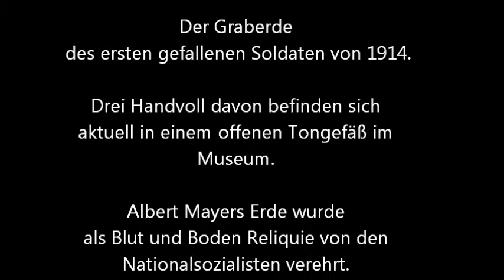Enger, Erde und Ende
Daumenkino für einen Tontopf voller Erde, Enger und Mayers Ende
Laura und Elisabeth realisierten im Kunstkurs 12. Klasse, am Widukind
Gymnasium in Enger ein Daumenkino.Im Projekt MAYERS ERDE untersuchen
Jugendliche Enger und Erde und  Ihren Bezug zu einem Ausstellungsstück im Widukind Museum.
Der Graberde des ersten gefallenen deutschen Soldaten von 1914.
Drei Handvoll Erde vom Grab des Albert Mayer befinden sich aktuell in einem offenen Tongefäß im Widukind Museum in Enger.
Albert Mayers Erde wurde als Blut und Boden Reliquie von den Nationalsozialisten verehrt. Seine "heilige" Erde diente der Verherrlichung des Krieges und sollte die
Opferbereitschaft der Jugend fördern.
Laura und Elisabeth schlagen mit Ihrem Daumenkino einen Weg vor, wie man mit der Graberde umgehen könnte. Die ersichtlichen Folgen ihres Umgangs beschreiben ebenso einfach wie klar ein dramatisches Ende.
In dem Kurs untersuchten die Schülerinnen und Schüler der 12. Klasse des Widukind Gymnasiums aus Enger Ihren persönlichen Bezug zu einem "verstaubten" Ausstellungsstück aus einer Hunderjahre vergangenen Vergangenheit. Ebenso sichtbar wird ihre persönliche Distanz zur Graberde, wie ihr freier Umgang mit einer Idee, die man über den Daumen abrollen kann.

Konzept und Idee: Laura und Elisabeth 2014
in Kooperation mit Angela Bruning, dem Widukind Museum Enger, dem Fach Kunst der Universität Osnabrück, mayerserde.blogspot.de und Ruppe Koselleck

Ein Beitrag über einen möglichen Umgang mit historischer Graberde. ruppe prod. 2013